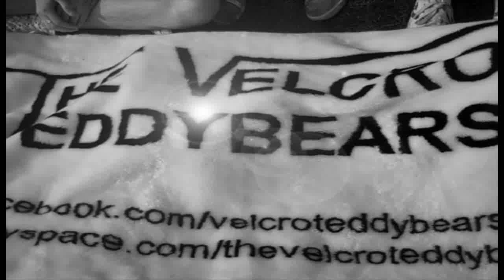Velcro Teddy Bears - Loose Living (Studio Session)